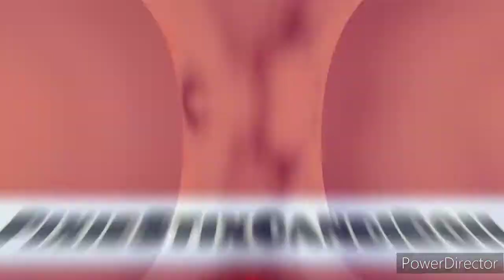Space Force: UFO Hunter 41-45